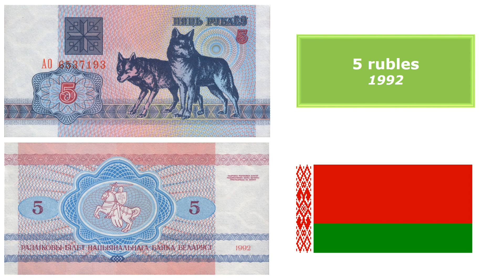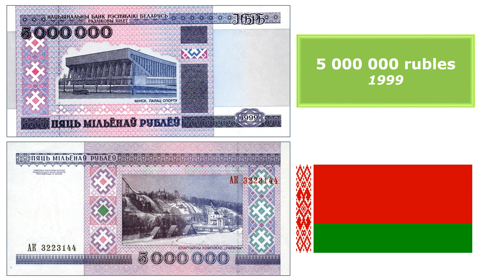Belarusian ruble (BYB)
#535 - Belarusian ruble (BYB)